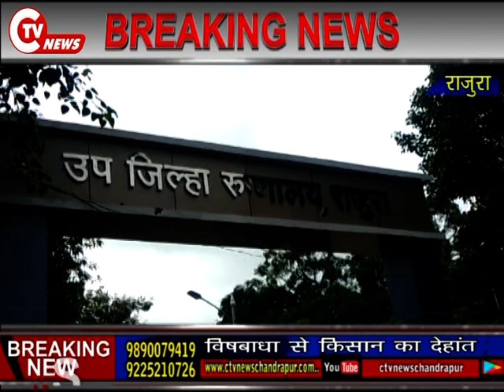विषबाधा से किसान का देहांत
विषबाधा से किसान का देहांत CTV News 2 Sep 2019